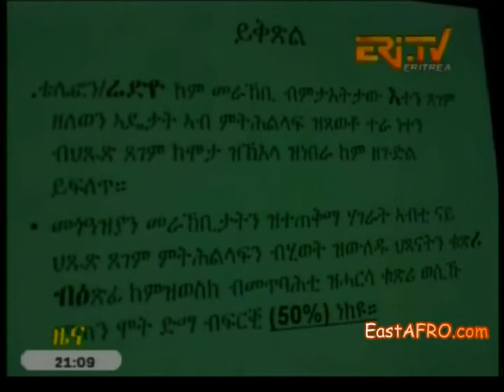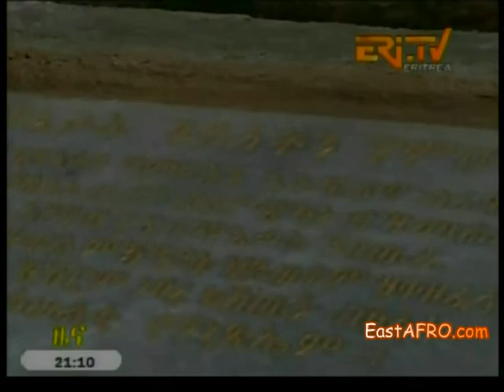ERi-TV News Eritrean Television 'Zena' (December 16, 2014)